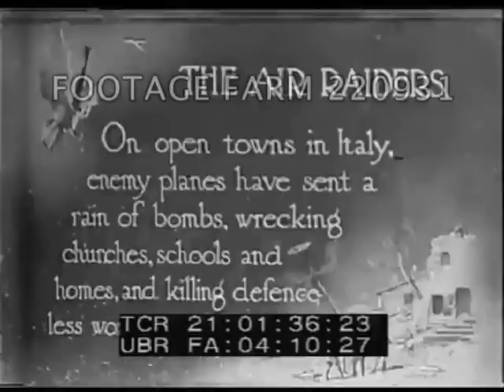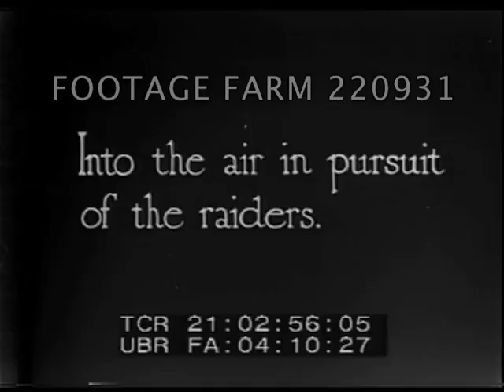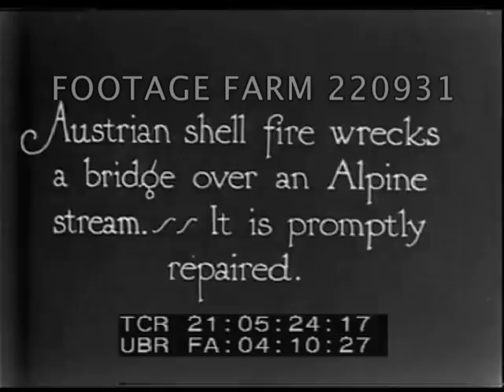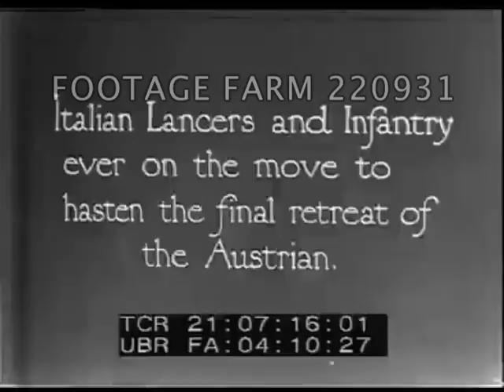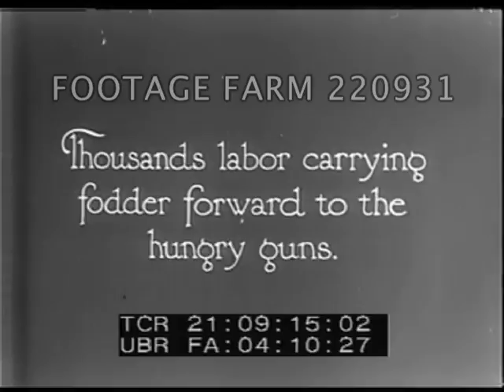WWI: France: Medical Treatment & Rehabilitation 220931-01 | Footage Farm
[WWI - 1916 ca, France:  Medical Treatment & Rehabilitation]
Intertitle 3.1:  Section No. 4 American Field Ambulance at Verdun.  US troops pose in group.  3.2  Convoy of American field ambulances passing on road.  Pan drivers posing w/ ambulances behind.
19:01:05  Used bandages being washed, sterilized & rewound at American Ambulance Hospital, Nieully. Nurses sitting making dressings.
19:01:40  3.5:  Hospital at Compiegne under diection of Dr. Carrel of Rockefeller Institute of New York.  Exterior of hospital w/ nurses in LS.  Recovering soldier healing faster w/ Carrel method of applying Dakin solution.   CU Dr. Alexis Carrel in uniform posing.
19:02:50  3.9:  “Home of an American woman...converted into a hospital”.  Ext. w/ nurses & doctors posing in doorway.   Recovering bandaged soldiers playing croquet in garden; sitting & laying in sun.
19:03:39  3.11  “Carrying wounded on horses in the Vosges mountains.”  Column w/ two men on pack saddles along trail.
19:04:38  3.12  “Canal boats converted into hospital ships.”  Men loaded aboard on litters from carts.
19:05:37  3.8  “At this school in Paris one-armed men are turned out good bench carpenters in five months.”  Man w/ artificial arm / prosthetic vertical sawing wood; others planing, hammering, chiseling.
19:07:18  3.13 “Send your discarded baby clothes...for distribution to the needy.”   Women w/ babies & bundles of clothes out of doorway at Mrs. Pinto’s Vestry in Paris.
19:07:43  3.?  “Bringing wounded into dressing station a mile and a half from trenches.”  Injured arrive on litter on cart, drink brought out.
19:08:28  Wounded carried into sandbagged dressing station in trench.
19:08:52  3.17  “Carrying wounded from first aid station back to clearing hospital.”  4 men carrying along path.
19:09:15  3.18  “Clearing hospital & cemetery a mile from trenches.”  3.20  “Ambulance bringing in wounded.” Unloading stretcher; walking wounded leaving ambulance beside destroyed building.
19:10:17  3.23  “The men who saved the day at Ypres, wounded Canadians convalescing in England.”  Soldiers in line, various uniforms & kilts.
19:10:41  3.19  “First aid station in second line trench.”  Injured walked out of huge amount of barbed wire protection.
19:10:54  3.21  “Alaskan dogs used in the Vosges Mountains for taking wounded to rear.”  no picture.
19:11:02  3.22  “Chasseurs on skis in the Vosges.”  Light infantry pose, move across snow in single file.
19:11:31  Slug.
19:11:35  3.21  “Alaskan dogs used in the Vosges Mountains for taking wounded to rear.”  Two soldiers carry stretcher thru deep snow.   Wounded soldier put on sled  waiting w/ Alaskan huskies.  Dog team pulling sleigh past.
WW1; 1910s; Horrors of War; Allies;
NOTE:  Dr. Alexis Carrel received Nobel Prize in 1912 in Physiology / Medicine for pioneering vascular suturing techiniques.